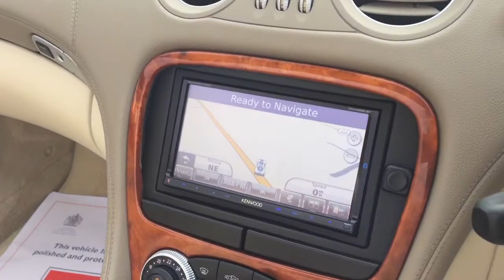MERCEDES SL500 IN OBSIDIAN BLACK METALLIC FOR SALE